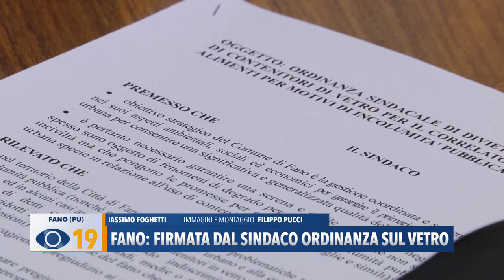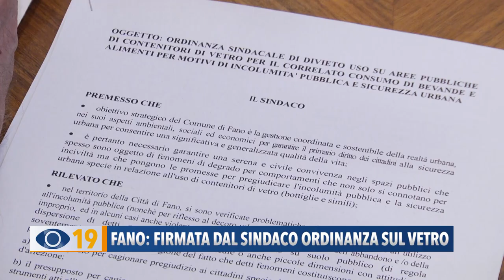Fano: firmata dal Sindaco Serfilippi l'Ordinanza sul vetro